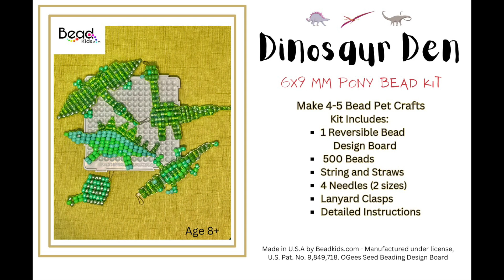Snail Bead Pet - from the Dinosaur Den kit. All the supplies you need to make 5 Dinosaur themed...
Snail Bead Pet - from the Dinosaur Den kit.  All the supplies you need to make 5 Dinosaur themed crafts.  500 6x9 mm pony beads, lanyards, string, straws, & instructions.